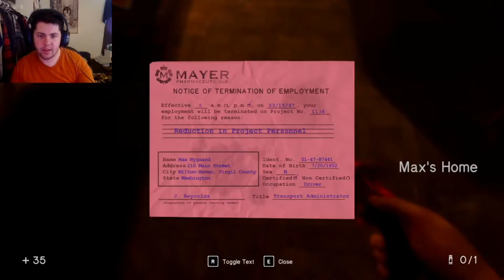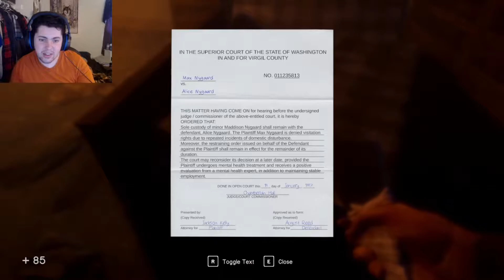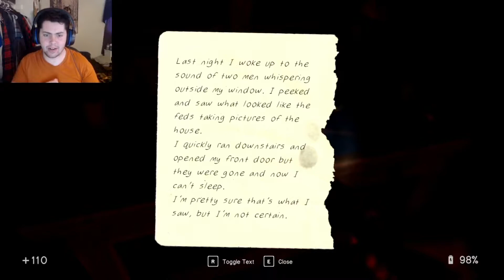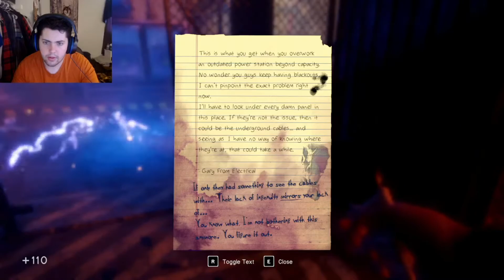Disturbing The Sleeping Bull - In Sound Mind Part 5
Did someone say more In Sound Mind? Ok! Today we search the building for secrets and we find A SHOTGUN!!! After finding all we need we dive into the tape of Max, and disturb the sleeping bull! What happens next? You will have to wait and see!